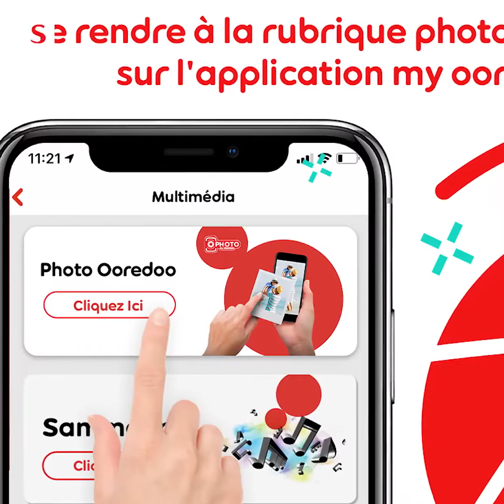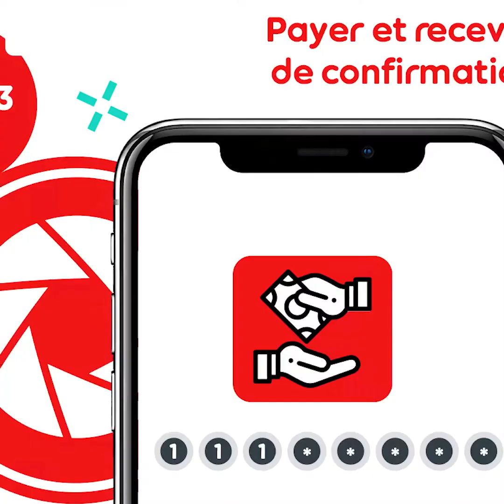Imprimez vos photos avec Photo by Ooredoo Tunisie